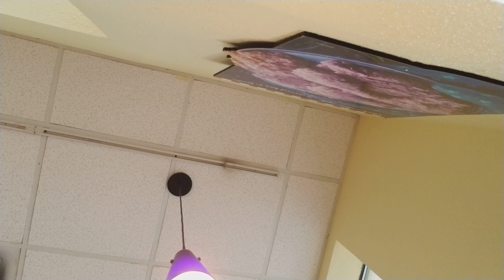KFC Mukbang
$5 FILL UP
CJICKEN STRIPS WITH A CHICKEN LITTLE SANDWICH.